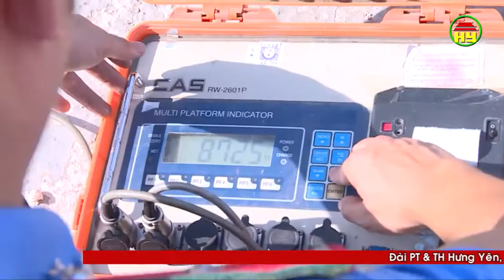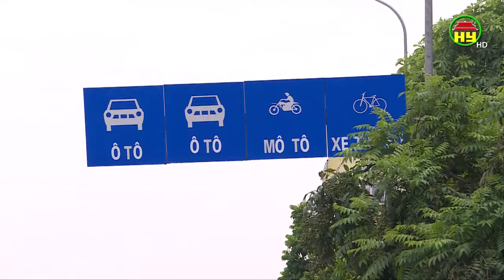Trên 50% tai nạn giao thông xảy ra do lỗi đi sai làn đường, phần đường, chuyển hướng..